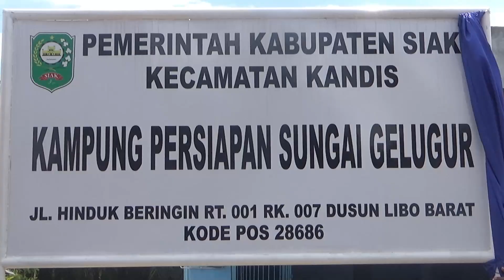Pelantikan Dua Penjabat Penghulu Kampung